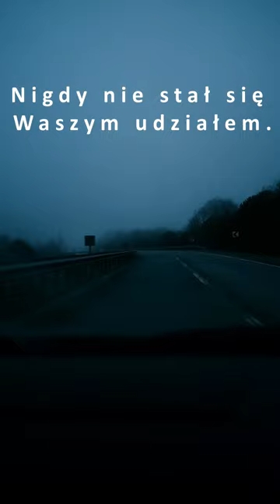Najtrudniejsza prawda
Najtrudniejsza prawda o życiu. Zostaw suba po więcej.